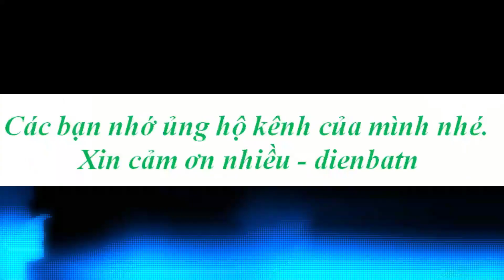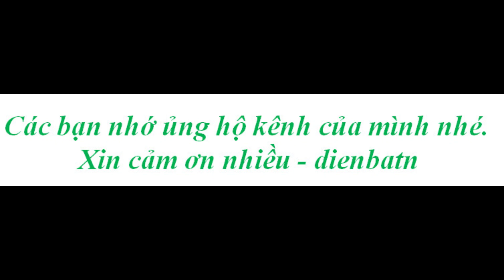Bài 32. Bí mật của Ngải nghệ.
MA LAI NGẢI : Có 2 loại chủ yếu. Một loại mọc lá dài ở miền Đông Nam bộ ,một loại lá ngắn bông có 2 màu trắng và đỏ mọc ở Thái Lan đem về hơn 50 năm rồi. Người ta gọi là ma lai ngải là gọi theo tiếng Việt, đây là cách nói trại từ tên gọi của Thái - Ma la ra.Ngoài tên này, nó còn có tên gọi đúng là Riềm chơ. Hồng Tú Cầu – Ma Lai Ngải : Hồng Tú Cầu thuộc họ Ma lai Ngải cao , cũng như Ngải Ma lai lùn thì Ma lai Ngải cao cũng có mấy loại cây khác nhau .
Công năng: làm đồ chơi đấu phép (không phải đấu ngải) giữa mấy thầy với nhau. Một trong những phép luyện ngải ma lai là dùng bông ngải.